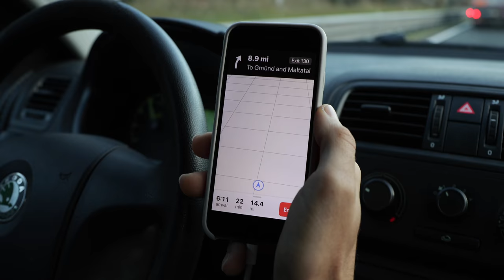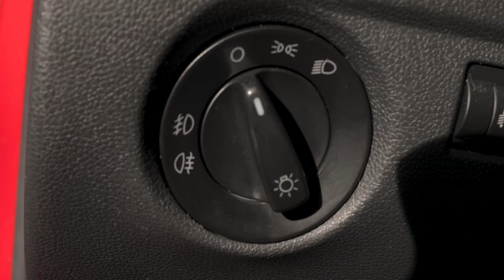Paul Robinson - The Source (8B+/V14) - Maltatal, Austria (4K)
Climbing Equipment I Use:

Climbing Shoes
T shirt
Best Pants Ever
Favorite Bar
Best Chalk
Chalk Bag
Awesome Brush

Camera Equipment I Use:

Wide Angle Lens
Telephoto Lens
Standard Zoom
Standard Prime
Memory Card